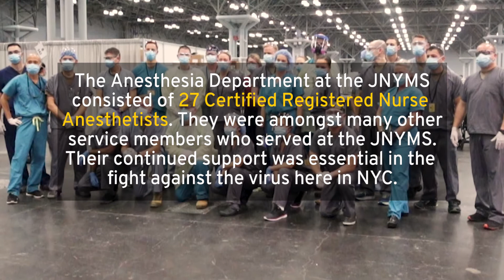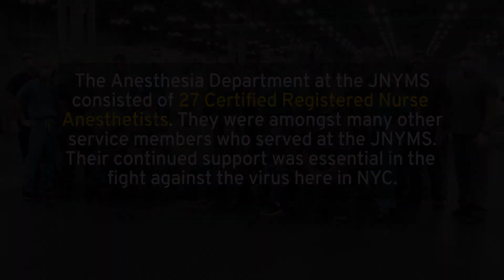COVID-19 Boston Hope Medical Center Sgt. William Keenan Interview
Credit: Staff Sgt. Zoe Russell | Date Taken: 04/26/2020
Army Reserve Sgt. William Keenan, a nutrition care specialist with Urban Augmentation Medical Task Force 801-1, describes his experience working at Boston Hope Medical Center, Mass., April 27, 2020. The augmented task force is responsible for aiding the efforts to increase the care capacity and treatment ability of COVID-19 and non-COVID-19 patients within the hospital, alleviating civilian providers from having to manage lower priority patients. This task force employs unique, expeditionary capabilities provided by U.S. Northern Command to support FEMA as part of a whole-of-nation response to the COVID-19 pandemic. (U.S. Air Force video by Staff Sgt. Zoe Russell)